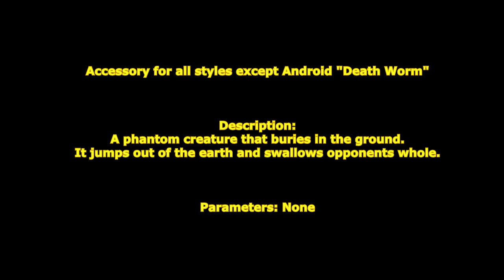[ GetampedX ] Acc Review - Death Worm